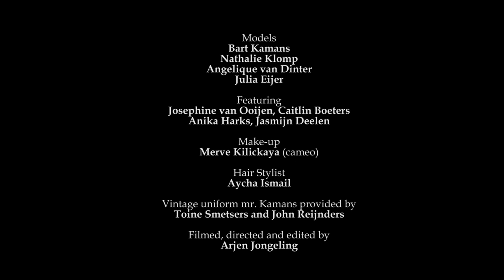Pin-ups and Planes: he loves me, he loves me not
Short clip I filmed during Pin-ups and Planes.

Models
- Bart Kamans
- Nathalie Klomp
- Angelique van Dinter
- Julia Eijer

Featuring
- Josephine van Ooijen, Caitlin Boeters, Anika Harks

Make-up
- Merve Kilickaya (cameo)

Hair stylist
- Aycha Ismail

Filmed, directed and edited by Arjen Jongeling